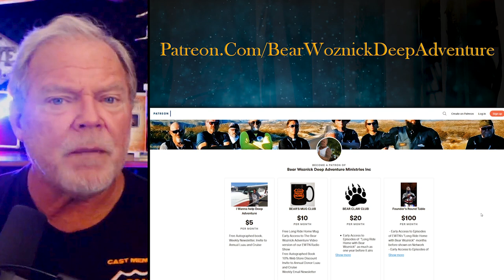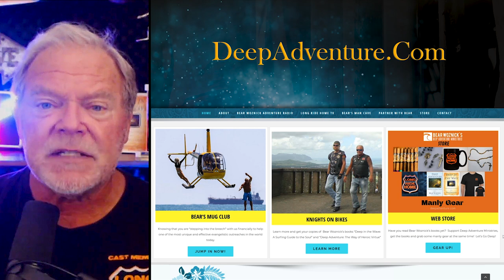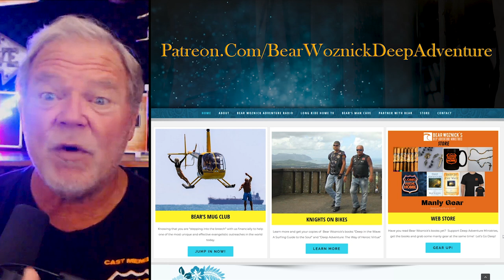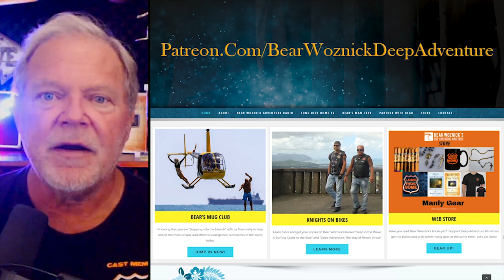BWA440 What it means to be a knight for Jesus Christ (Tom Sullivan) | The Bear Woznick Adventure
A war rages all around us. We are engaged in a spiritual battle like no other. What will be your weapon of choice?

On this week’s show, Bear talks with Tom Sullivan, creator of the Warrior Rosary, about the power of the rosary, the impact it has had on Bear’s own life, and the martyrs that influenced the creation of the Warrior Rosary.